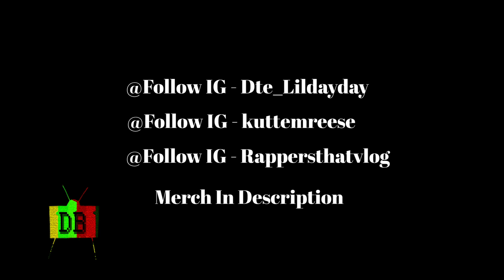Kuttem Reese & DTE Lil DayDay - "Cappin" ( Behind The Scenes )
DTE Lil DayDay & Kuttem Reese - "Kappin" ( Behind The Scenes )